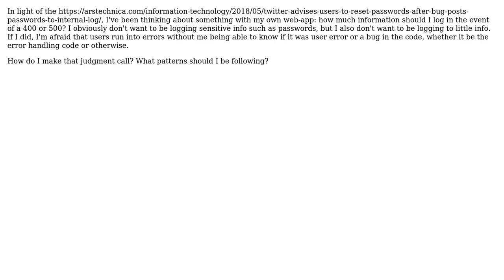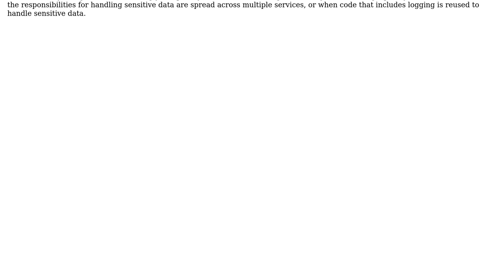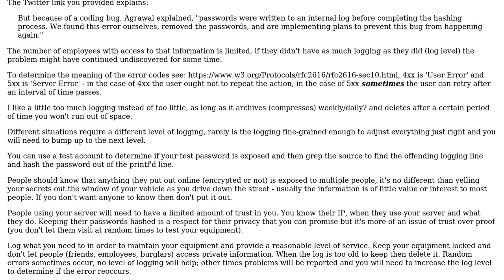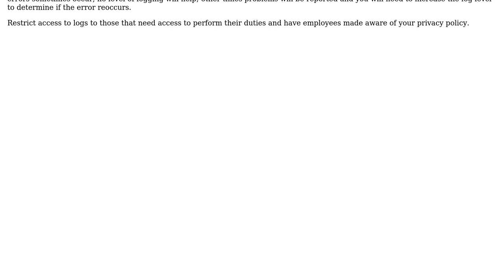Software Engineering: How much to log with 400 or 500 HTTP resonses? (2 Solutions!!)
Software Engineering: How much to log with 400 or 500 HTTP resonses?

With thanks & praise to God, and with thanks to the many people who have made this project possible! | Content (except music & images) licensed under CC BY-SA | Music | Images & others | With thanks to user Rob user ollien user amon and the Stack Exchange Network Trademarks are property of their respective owners. You are responsible for your own actions.